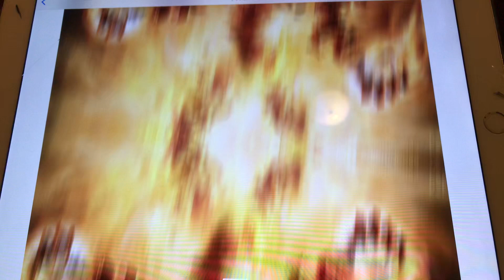Lava monster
This is about lava monster in struckd but I take pictures of lava monster art but it’s awesome